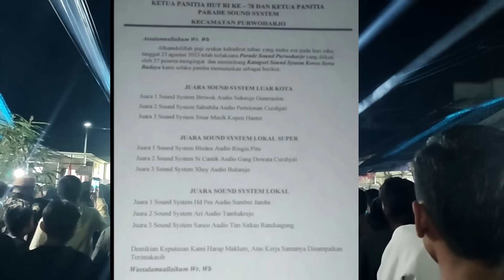JUARA‼️BREWOG AUDIO JUARA PARADE SOUND PURWOHARJO BANYUWANGI